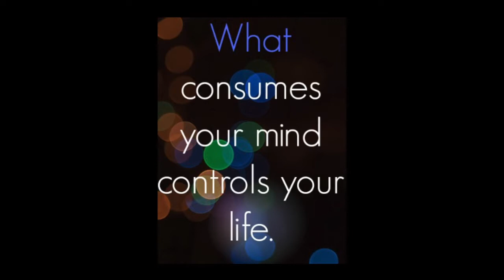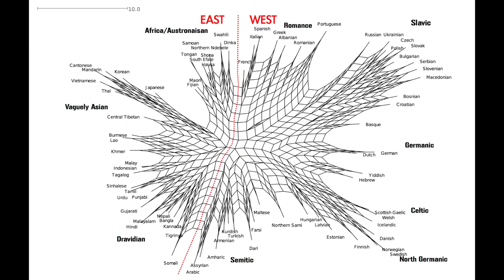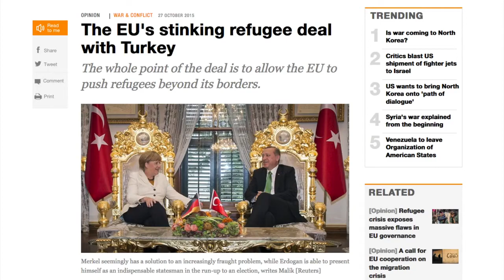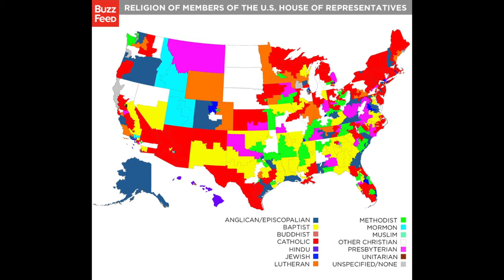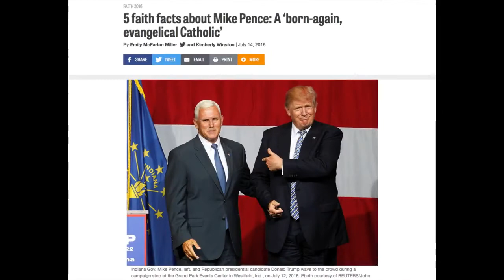Shall Not My Soul be Avenged on such a Nation as This?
"But this people hath a revolting and a rebellious heart; they are revolted and gone.
Neither say they in their heart, Let us now fear the LORD our God, that giveth rain, both the former and the latter, in his season: he reserveth unto us the appointed weeks of the harvest.
Your iniquities have turned away these things, and your sins have withholden good things from you.
For among my people are found wicked men: they lay wait, as he that setteth snares; they set a trap, they catch men.
As a cage is full of birds, so are their houses full of deceit: therefore they are become great, and waxen rich.
They are waxen fat, they shine: yea, they overpass the deeds of the wicked: they judge not the cause, the cause of the fatherless, yet they prosper; and the right of the needy do they not judge.
Shall I not visit for these things? saith the LORD: shall not my soul be avenged on such a nation as this?
A wonderful and horrible thing is committed in the land; The prophets prophesy falsely, and the priests bear rule by their means; and my people love to have it so: and what will ye do in the end thereof?" Jeremiah ch5 vs23-31
Bret Norman did the music and video work.